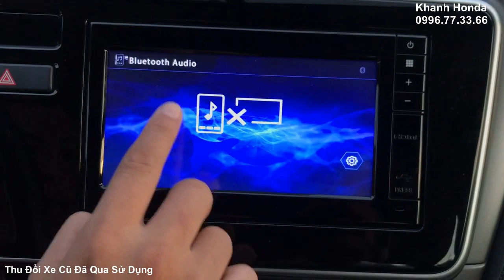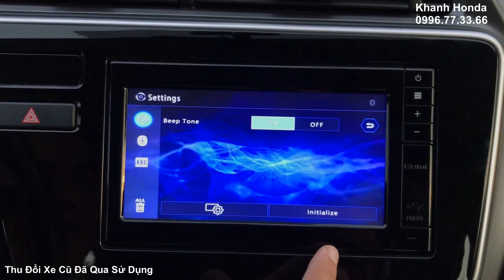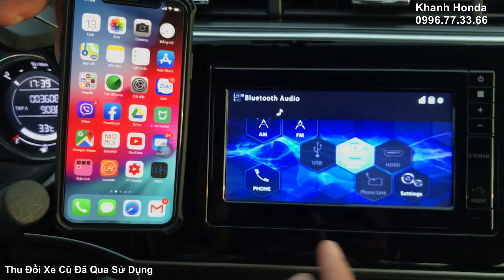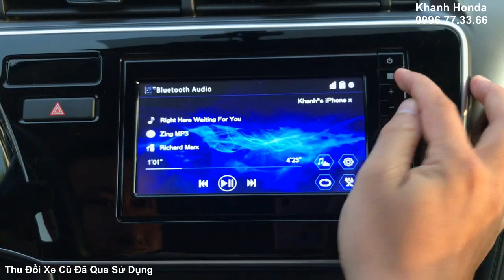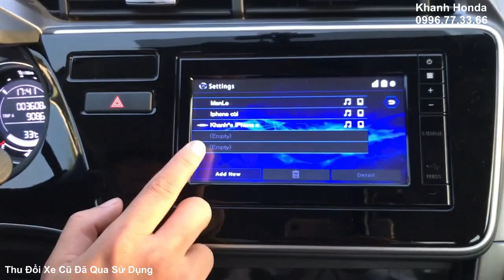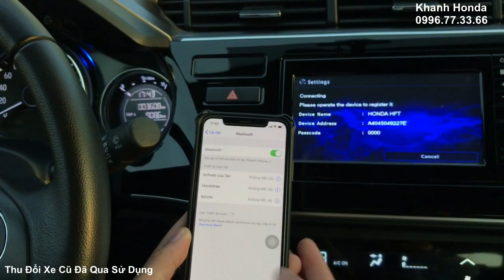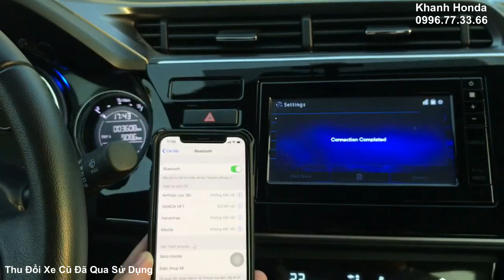Hướng Dẫn Kết Nối Bluetooth Điện Thoại Với Honda City HRV Jazz 2019 2020. Cách Xử lý Không Kết Nối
Hướng Dẫn Kết Nối Bluetooth Điện thoại với Honda City HRV Jazz 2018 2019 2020. Cách Xử lý Không Kết Nối

Khanh Honda Sài Gòn Quận 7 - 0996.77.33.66 (Khu Phú Mỹ Hưng)

1. Giảm giá đặc biệt
2. Bảo hiểm vật chất 2 chiều Liberty và Bảo Việt.
3. Chon 1 trong các phụ kiện phù hợp với dòng xe khách hàng lựa chọn.

Honda Brio 1.2 RS OB1 : 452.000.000 vnđ
Honda Brio 1.2 RS  : 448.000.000 vnđ
Honda Brio 1.2 G : 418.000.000 vnđ

Honda CR-V 1.5 L: 1,093,000,000 VNĐ
Honda CR-V 1.5 G: 1,023,000,000 VNĐ
Honda CR-V 1.5 E: 983,000,000 VNĐ

Honda Jazz 1.5 RS : 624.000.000 vnđ
Honda Jazz 1.5 VX: 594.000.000 vnđ
Honda Jazz 1.5 V: 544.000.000 vnđ

1. Civic 1.8E
☆ Màu Bạc, Đen: 729 triệu
2. Civic 1.8G
☆ Màu Trắng: 794 triệu
☆ Màu Bạc, Đen, Xanh: 789 triệu
3. Civic 1.5RS
☆ Màu Trắng: 934 triệu,

Honda HR-V 1.8 L: 871,000,000 VNĐ (Màu Trắng Ngọc, Đỏ)
Honda HR-V 1.8 L: 866,000,000 VNĐ
Honda HR-V 1.8 G: 786,000,000 VNĐ

Cám ơn đã quan tâm